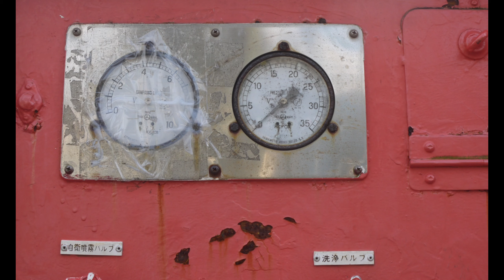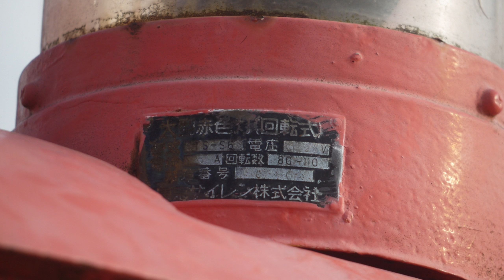昭和45年製のいすゞTX消防車 新宿 交通公園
葛飾区にある新宿交通公園にあるいすゞTX10 ボンネット型消防車。

自衛消防隊に導入された車両で昭和４５年製の化学消防車です。

車両上部には放水銃を装備しています。昔は赤色で赤色灯も付いていたようですが今はピンク色ぽくなり可愛らしい姿になりました。

春休みの午後でしたが子供は全然いなかったのでしっかり撮影することができました。